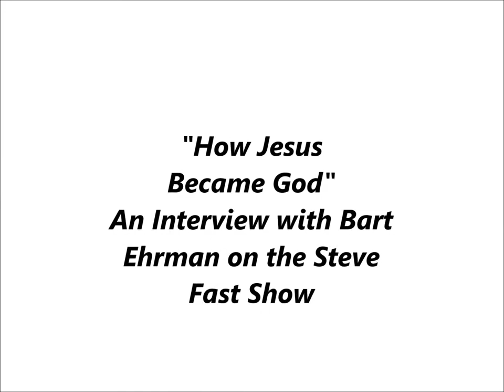How Jesus Became God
A radio interview with Bart Ehrman discussing his new book "How Jesus Became God"